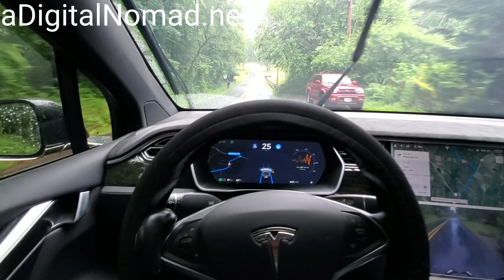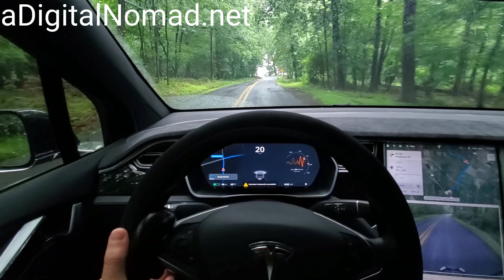Watch TESLA AutoPilot DRIVE ME OFF THE ROAD! 2019.16.2 Vid 002